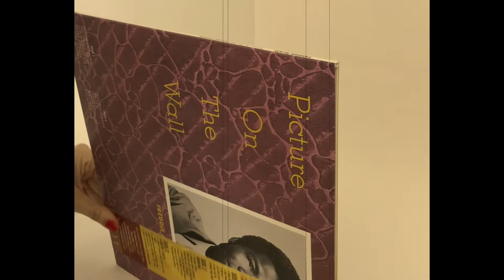Freddie McKay's 'Picture On The Wall' LP Reissue Unboxing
Studio One reissues Freddie McKay's classic reggae album, 'Picture On The Wall' available now exclusively through Discogs! Check out this video to see the unboxing of this vinyl record with premium gatefold cover.